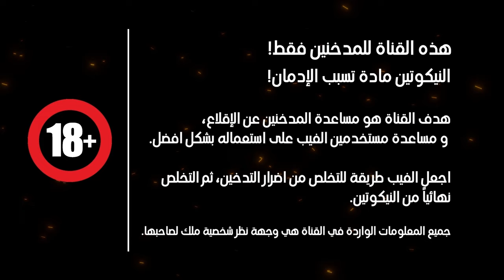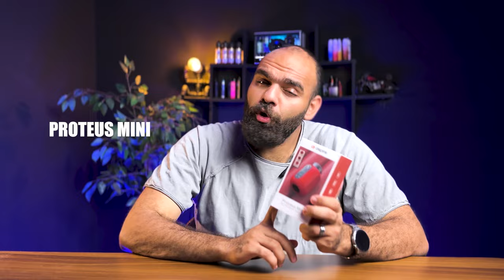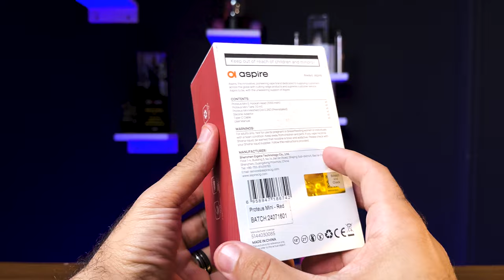اختراع بديل الشيشة بروتيوس ميني من شركة اسباير - Aspire Proteus Mini 😍🔥🌬